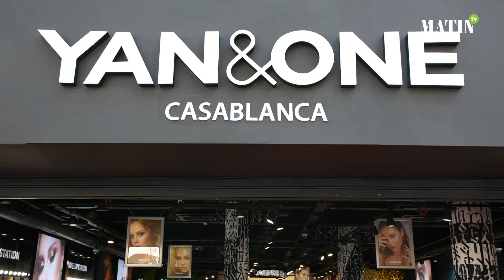Nouamane Belaiachi, Nora Fatehi et Jawad Qanana à l'ouverture de Yan&One Massira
La marque à succès Yan&One vient d’inaugurer un second store en plein cœur de Casablanca. Installé à Massira, à deux pas du Twin center, le magasin apporte plein de nouveautés et promet une expérience-client inoubliable. Matin TV, présent à la cérémonie d'ouverture organisée samedi dernier à cette occasion, a recueilli es impressions des guest stars venus exprimer leur soutien à la marque. Il s'agit notamment du jeune chanteur marocain Nouamane Belaiachi, de l’actrice et danseuse maroco-canadienne Nora Fatehi et du Make-Up artist Jawad Qanana.